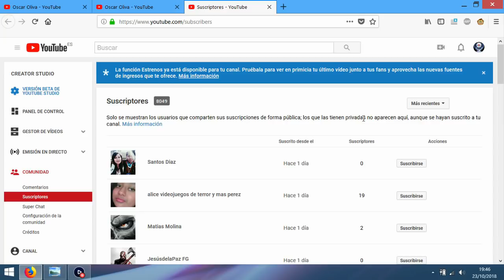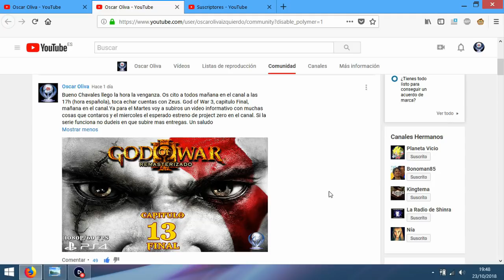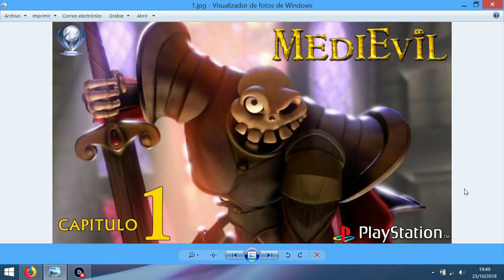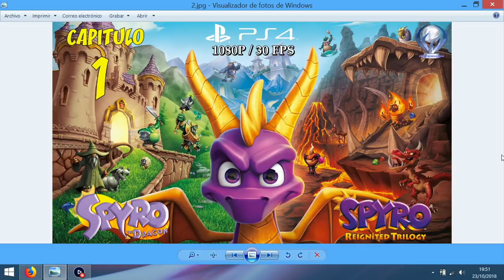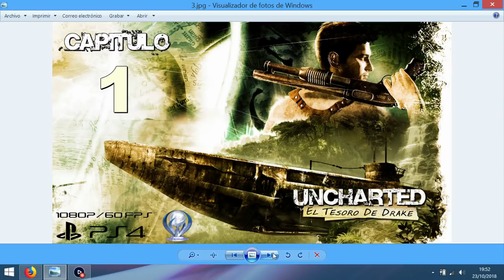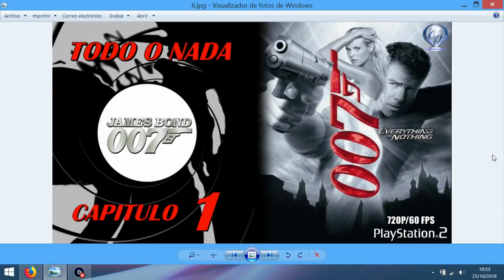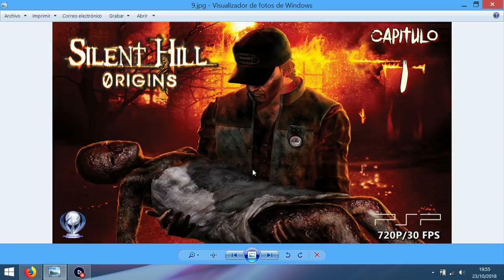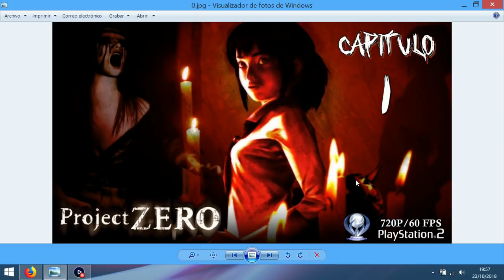Vlog 34: Proximos Estrenos en el Canal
En la seccion VLOG os ire contando cosillas sobre el canal: estrenos, grabaciones, anecdotas...